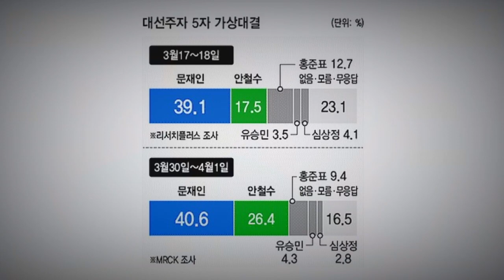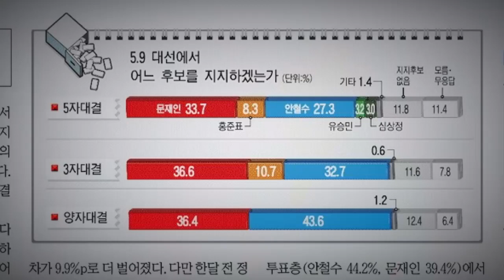‘반문연대’로 ‘촛불혁명’ 못 이긴다 [더정치 클립]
정치공학적 반문연대와 정권교체 열망하는 촛불혁명

19대 대선은 다자대결 구도로 시작되었습니다. 문재인 후보가 줄곧 대세론을 형성한 가운데 보수와 중도 후보 단일화를 통한 ‘반문재인연대’가 이번 대선의 최대 변수로 꼽힙니다. 그러나 정치공학적인 반문연대가 문재인의 대세론을 넘을 수 있을까요? 또 박근혜 최순실 게이트로 시작된 역사적인 촛불혁명과 정권교체의 열망을 반문연대는 넘을 수 있을까요? ‘정치공학적 반문연대로 촛불혁명을 못 이긴다’는 것이 더정치의 진단입니다.

○ 제작진
진행: 김태규, 출연: 성한용 김의겸
타이틀·CG: 문석진 이정온
기술감독: 박성영, 오디오: 조소영
연출: 정주용 박종찬
책임 프로듀서: 도규만